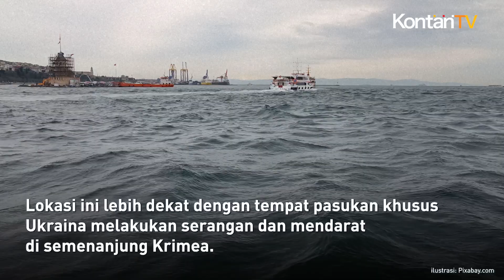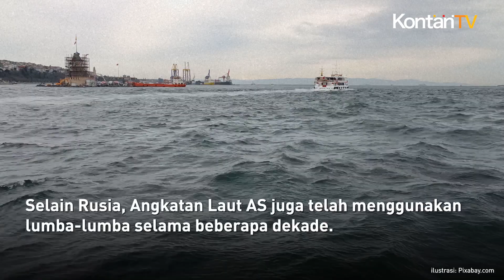Rusia Kerahkan Lumba Lumba Tempur ke Garis Depan Perang Ukraina, Apa Tujuannya?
Naval News melaporkan, Rusia telah memindahkan lumba-lumba yang sudah terlatih oleh angkatan lautnya lebih dekat ke tempat pertempuran dalam perang di Ukraina.

Melansir Business Insider yang mengutip Naval News, gambar satelit menunjukkan, kandang lumba-lumba militer muncul di pangkalan angkatan laut selatan di kota Novoozerne, di bagian barat Krimea.